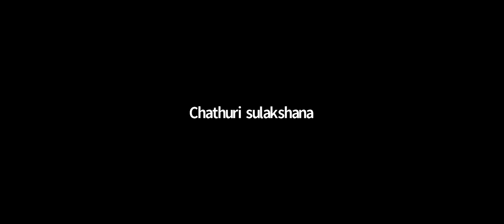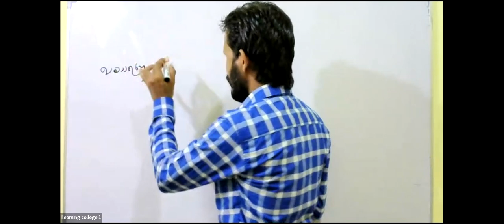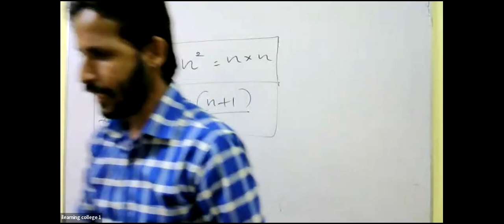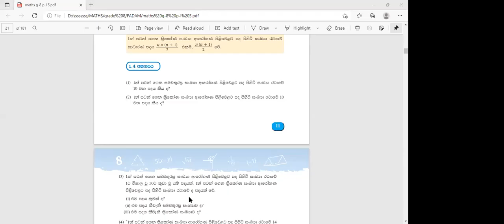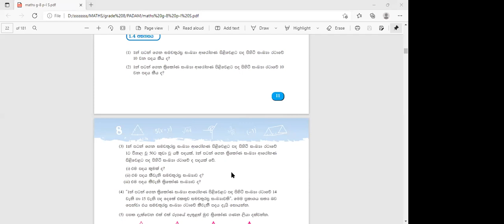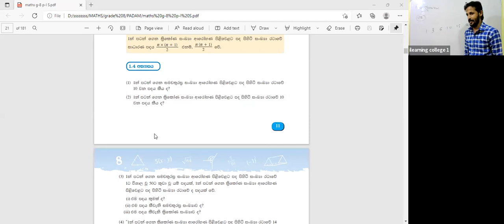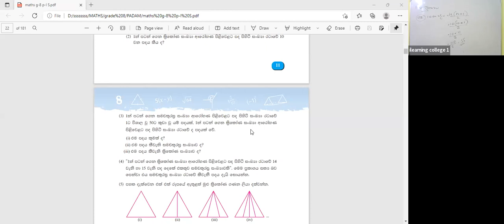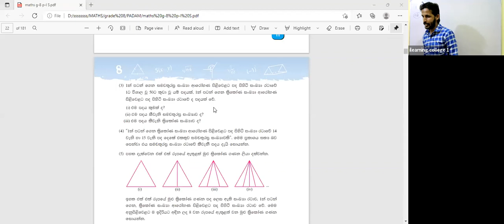8 ශ්‍රේණිය ගණිතය Dec 31, 2021